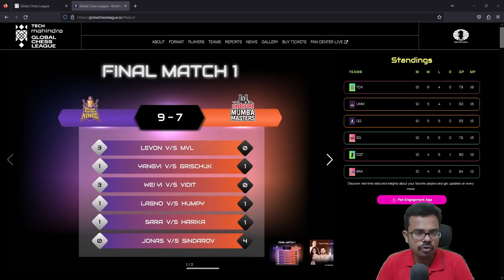Duda vs Anand ,Tech mahindra Global Chess League ,Tamil Chess Channel,Sathuranga Chanakyan